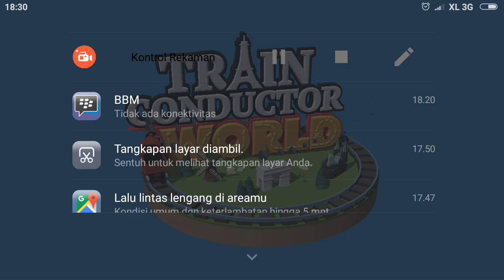New Update Train Conductor World by Nick Trick & Game - EDINBURGH # Crashtrain